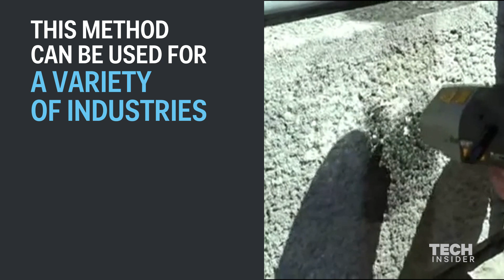The best way to clean rusty metal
Rusted equipment could sometimes cause major problems during operation. Removing rust, however, is just not that simple. Produced by Adapt Laser Systems, the laser is designed to instantly wipe out any kind of contamination covering metal.